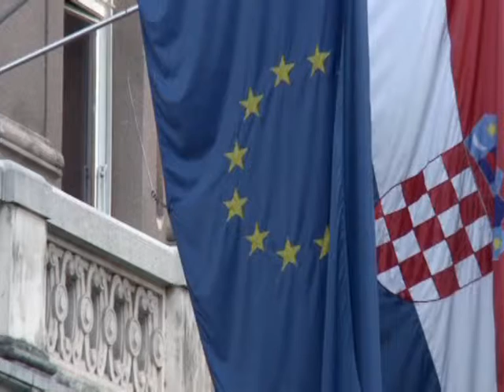FULE GARANTON PAS KROACISE DERA E BE E HAPUR PER BALLKANIN PERENDIMOR LAJM